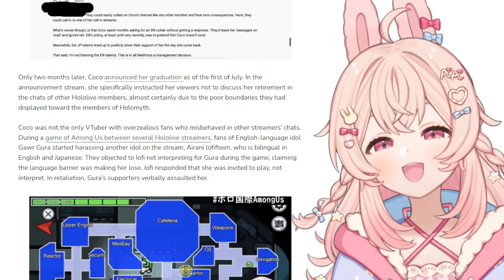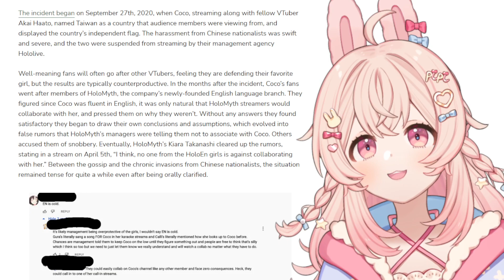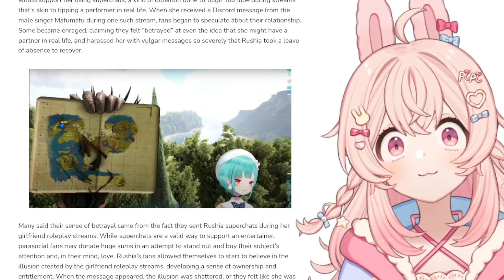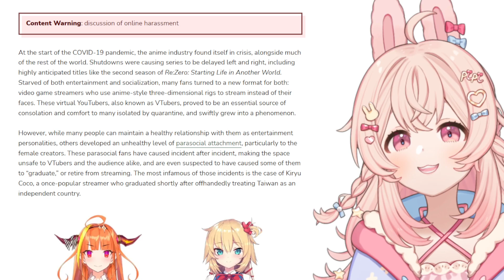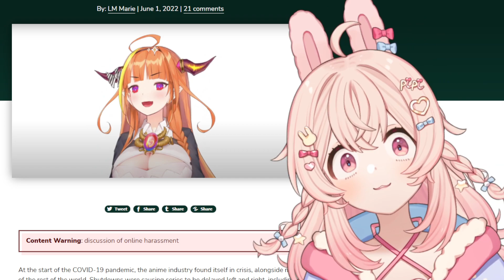Stupid Article Blames Fans for Kiryu Coco Graduation